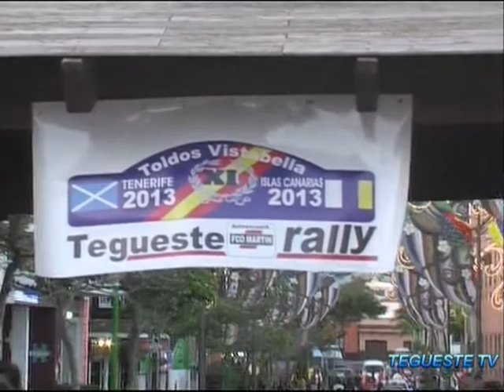XI CLASSIC VILLA DE TEGUESTE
XI CLASSIC VILLA DE TEGUESTE 2013